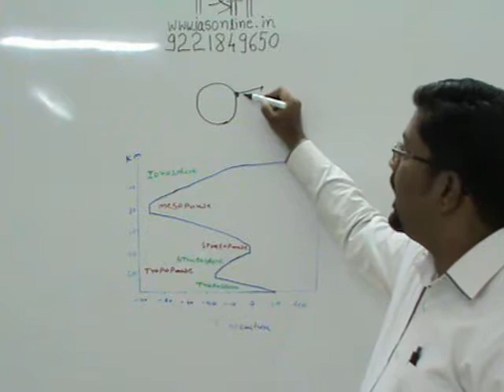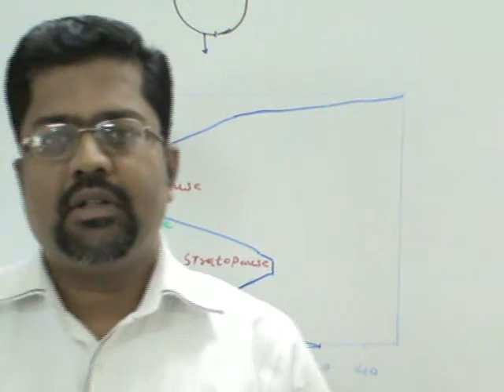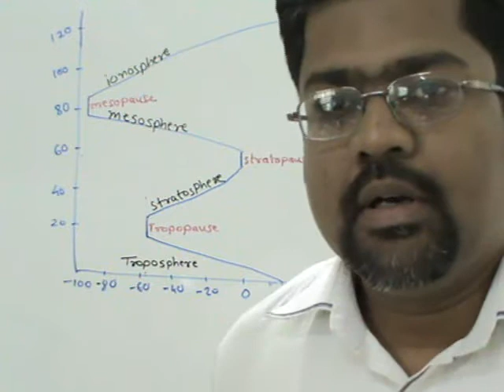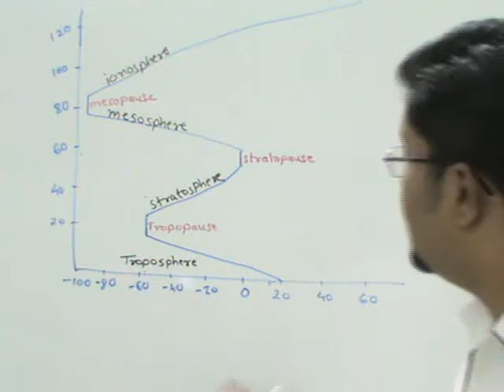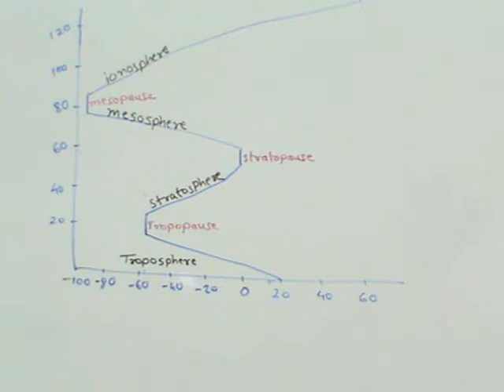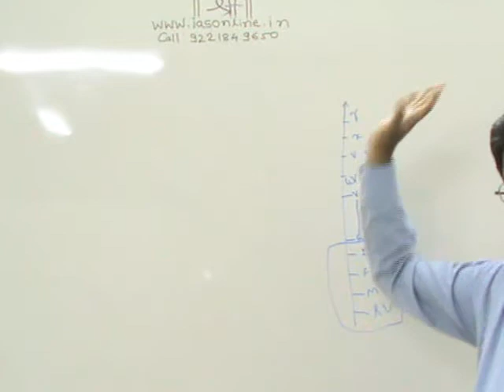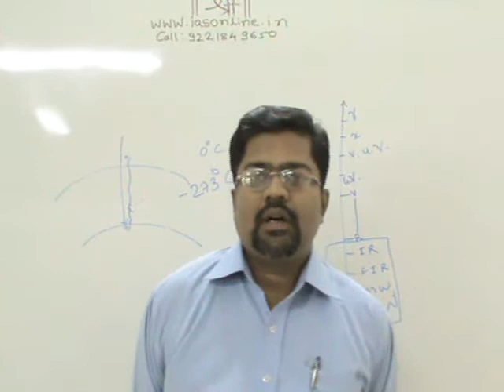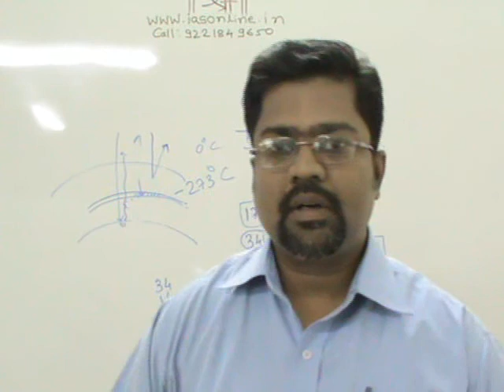UPSC / MPSC Civil Services Examination : Geography : Insulation Atmosphere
UPSC Civil services exam preparation This free lecture is useful for those graduate or undergraduate students who are preparing for UPSC exams on-line or with free education via virtual classes. Here in this lecture discussed About UPSC This lecture is delivered by Prof. Mahesh Kulkarni who is in-charge of Savarkar IAS Study circle, Shivaji Park, Dadar west , Mumbai 400 028.